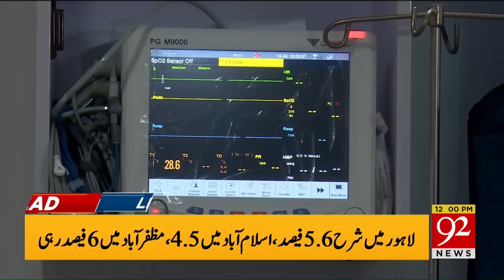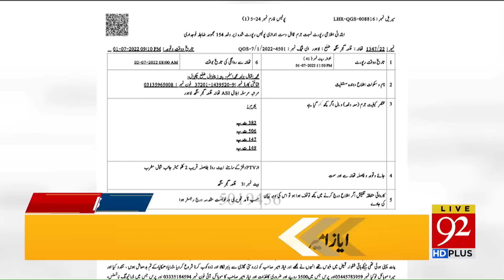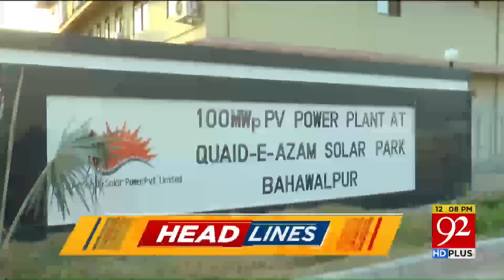BREAKING NEWS | 12:00 AM | Headlines | 02 July 2022 | 92NewsHD